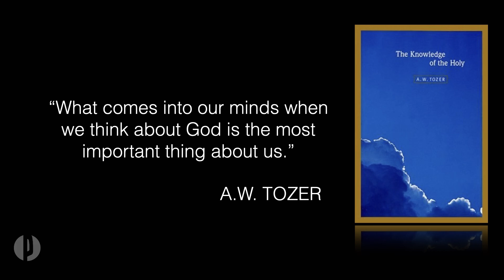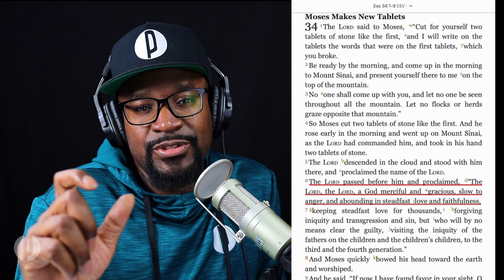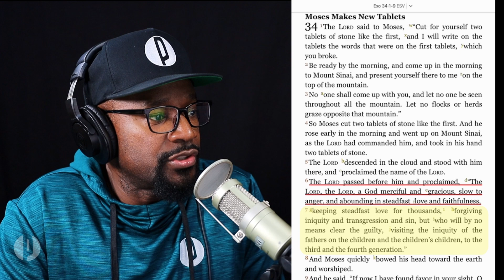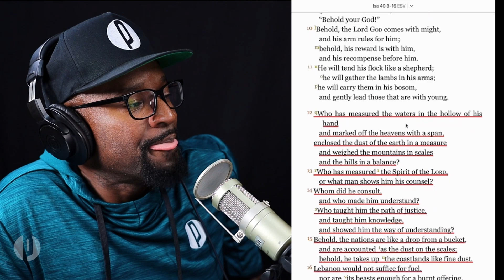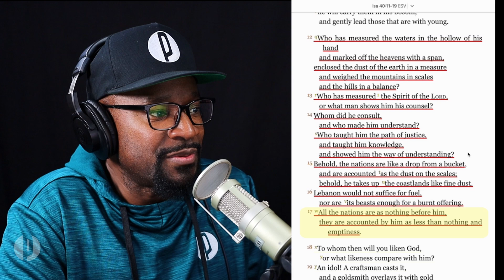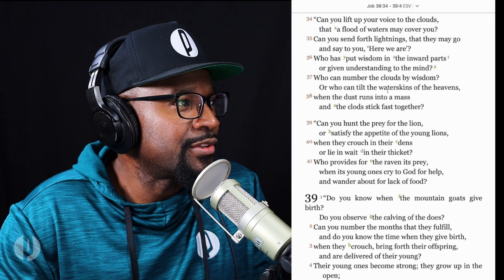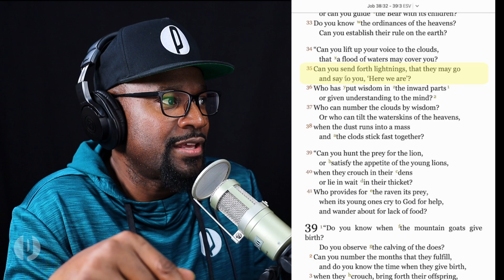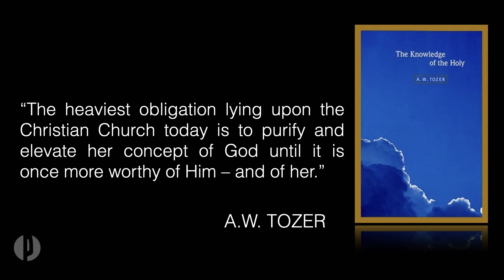Are You Worshipping the True God or an Idol? | Connecting Faith & Life Podcast Ep66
Are you worshipping the true God? I think we need to elevate our concept of God rather than create a fictional or idolized version of Him. Join me in this podcast episode.
[0:00] Intro
[2:00] Is your “God” too small?
[7:00] How do we know who God is?
[12:25] Who can do what God can?
[21:00] Are you living the life God gave you?
[23:45] Final thoughts
Bible Verses:
Exodus 34:1-9
2 Timothy 2:13
Isaiah 40:12-23
Job 38-40
Psalm 104

Through Proclaim Ministries you will find relevant Bible study materials and resources for studying God’s Word. Our live speaking events provide engaging and practical messages that teach the Bible and gospel of Jesus Christ with clarity and simplicity. We also are creating videos, podcasts, and other supplemental resources to help people live for God by connecting faith and life.

Proclaim Ministries is a 501(c)3 non-profit organization and is funded by donors’ and sponsors’ generous support.